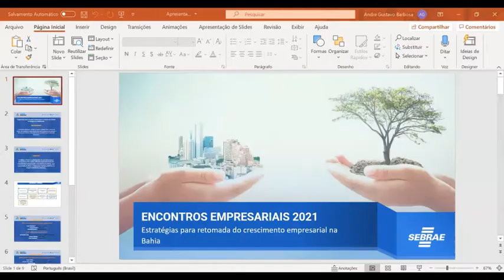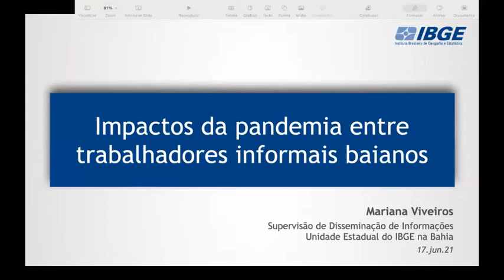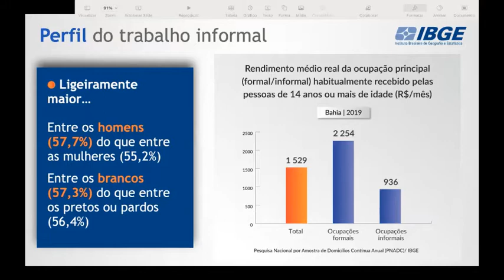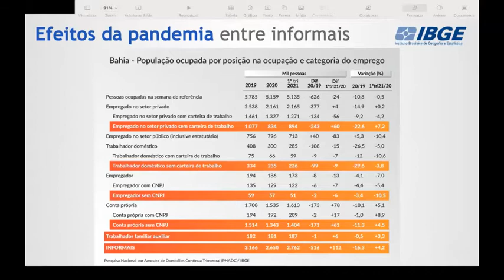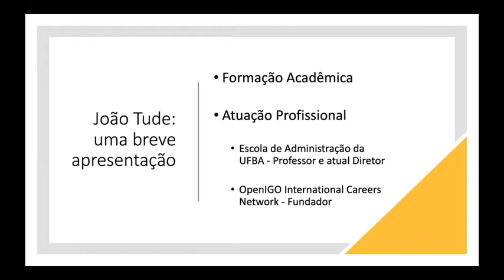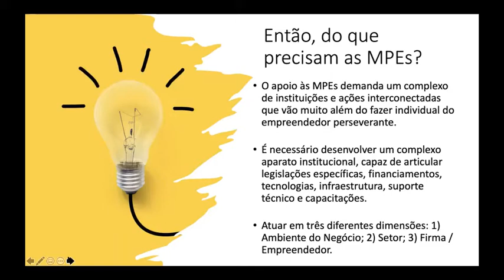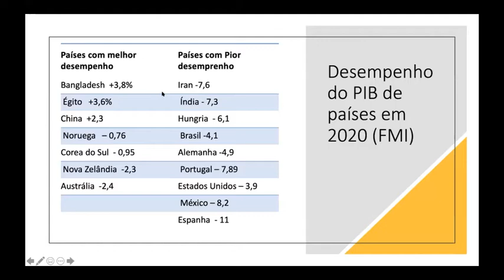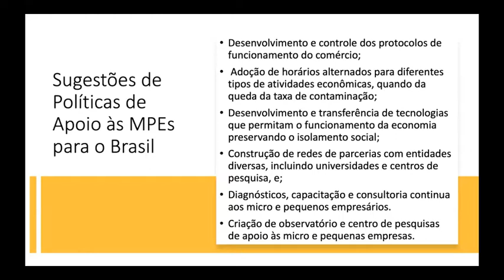Encontros Empresariais 2021 - MPE's e Enfrentamento da COVID-19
Os desafios da 🦠pandemia para as Micro e Pequenas Empresas foi o tema do segundo dos "Encontros Empresariais 2021 - Estratégias para retomada do crescimento empresarial na Bahia".
Confira!
Encontro 2️⃣ MPE’s e Enfrentamento da Covid-19.
Dia 🗓️17/06, às 🕒15:00h.
Com as presenças de:
☑️ Mariana Viveiros – IBGE
☑️ João Tude - UFBA
☑️ Paulo Cavalcanti - ACB

Este evento exclusivo é parte dos oito encontros temáticos que tem como objetivo debater e produzir um documento executivo que contribua com as políticas públicas e empresariais e com a aceleração da retomada econômica na Bahia.

📎Após as apresentações, com uma metodologia inovadora e ágil, é realizada uma oficina temática para definição das ações que constarão no documento executivo que será construído no final desta série de encontros.
Participe!

Confira as datas e temas dos Encontros Empresariais 2021:
15/06 – Investimentos Públicos e Privados na Bahia
17/06 – MPE e enfrentamento da Pandemia
29/06 – Comércio Varejista
30/06 – Saúde e Educação
06/07 – Internacionalização de MPE (Indústria)
08/07 – Agronegócio
13/07 – Economia Criativa e Turismo
15/07 - Startups